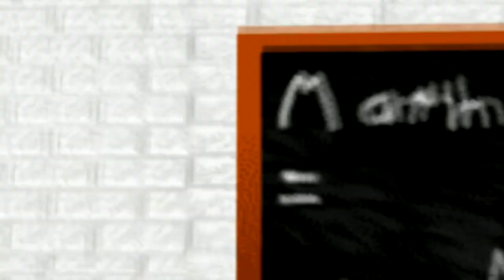Kill this love meme {original motion}gift for moka sakura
My 3rd motion ,yaaaaaaayyy!!

Moka sakura ,I really loved all your videos

and I am sure that your model is suitable in this video,

Motion:by Kawaii shamosa
Models:

infinito model by Moka sakura

kawaii ,demon kawaii by me. demon outfit by amiamy111},

heart by magicalpouchofmagic.
STAGES:

Bendy stage by anastasiap

Baldi stage By DARKDOVE7
Original video by Melly vuong

Hopfully ,guys ,you liked the video,

if you liked the video make sure